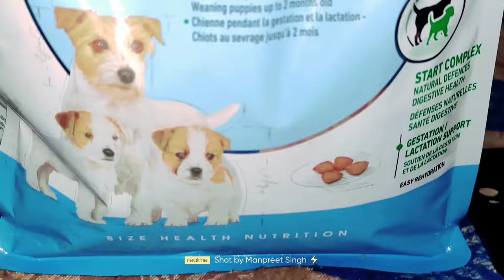Bella And Liza First Vlog #1 ( 1 month old )